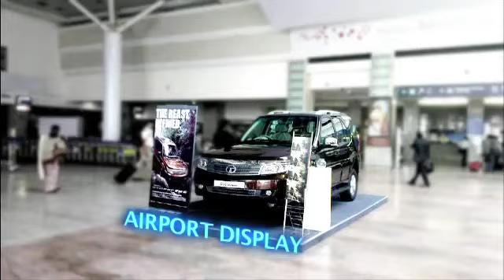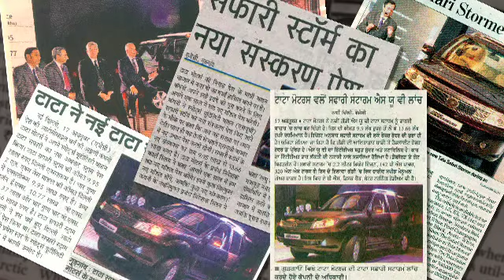Final For Color coractions 53-13